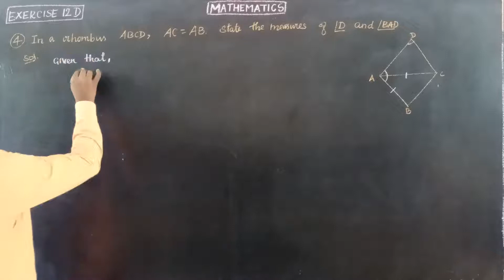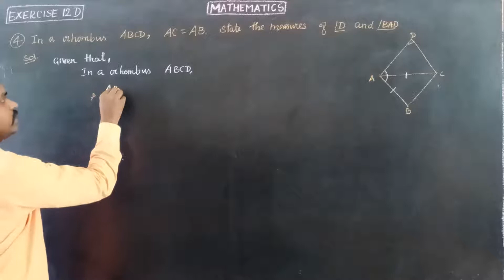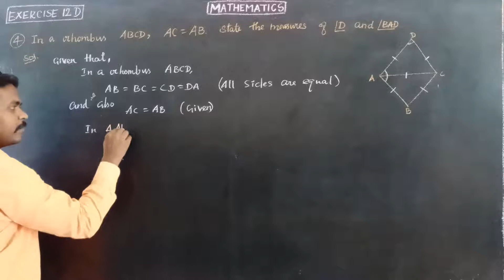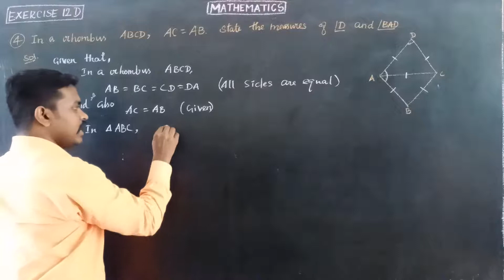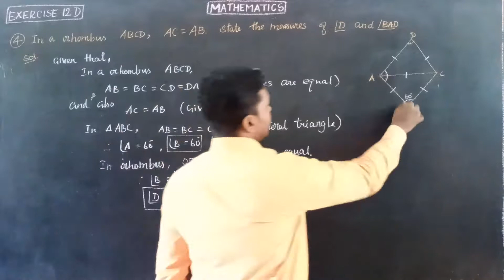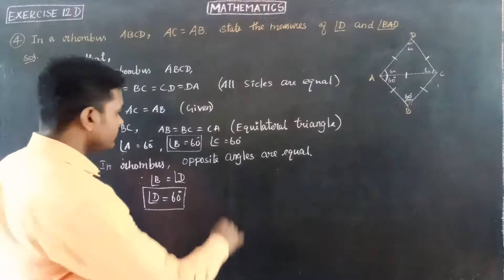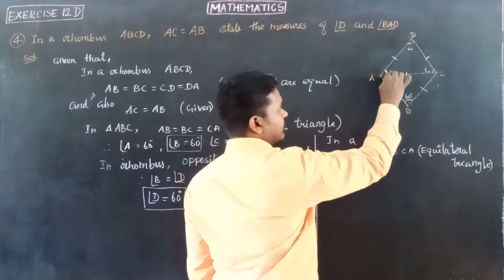EXERCISE 12D QNo 4 Oxford Class 8 Mathematics